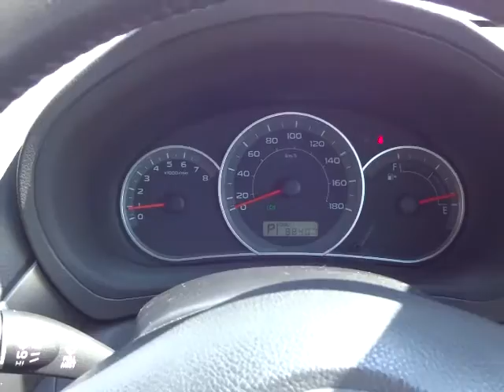スバル インプレッサハッチバック 15S 4WD エンジン音 (A021)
スバル インプレッサハッチバック 15S 4WD エンジン音

sakucity nagano
Models. Valid